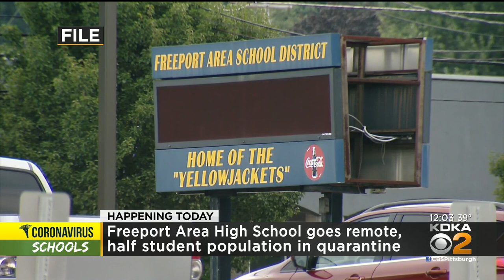Freeport Area High School Goes Remote; Half Student Population In Quarantine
Freeport Area High School is going remote through the end of the week because more than half the school population is in quarantine.